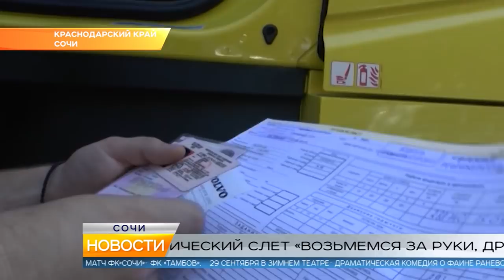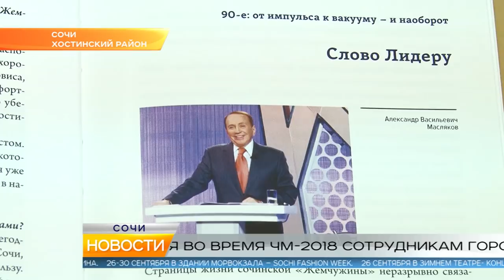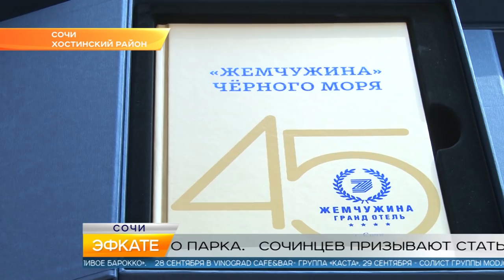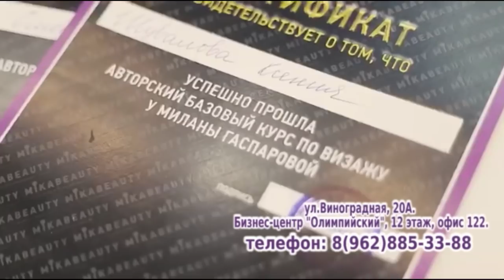Новости Сочи (Эфкате РЕН ТВ REN TV) Выпуск от 21.09.2018